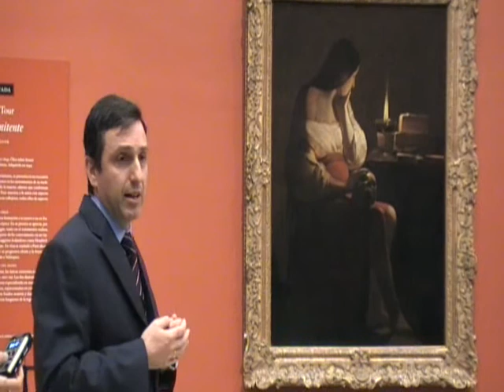La Tour, Museo del Prado RevistaDeArte LOGOPRESS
Visita a la obra de La Tour en el Museo del Prado. Con movito del préstamo de La Magdalena penitente procedente del Museo del Louvre. El Museo del Prado cuenta con dos obras del artista "Ciego tocando la Zanfonía" y "San Jerónimo leyendo una carta". Georges de La Tour, originario de la región de Lorena, nada se sabe de su primera formación o si estuvo o no en Italia, etapa imprescindible en la formación de un artista de la época. En su pintura se aprecia, por conocimiento directo o indirecto, la influencia de  Caravaggio, tanto en el tratamiento realista de personajes humildes, como en el uso de la luz. Pudo adquirir dicho conocimiento en un viaje a Roma que no ha sido documentado, a través del contacto con caravaggistas holandeses como Hendrick Terbrugghen o de otros franceses que realizaron dicho viaje. En 1639 se trasladó a París alcanzando el título de pintor de Luis XIII. Su muerte provocó su progresivo olvido y la frecuente confusión con pinturas de autores españoles, como  Zurbarán o  Velázquez.
Logopress Comunicación